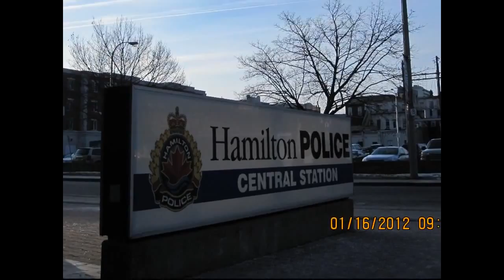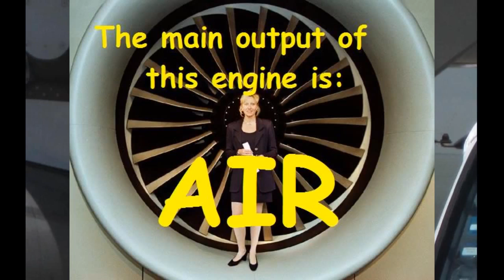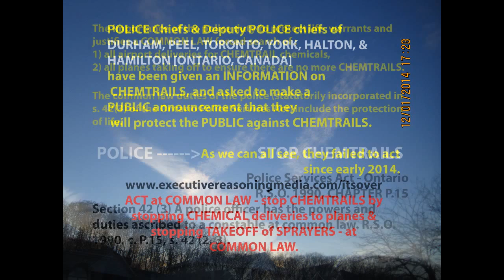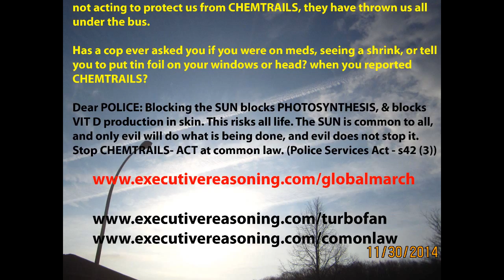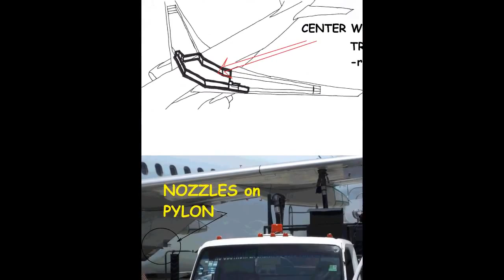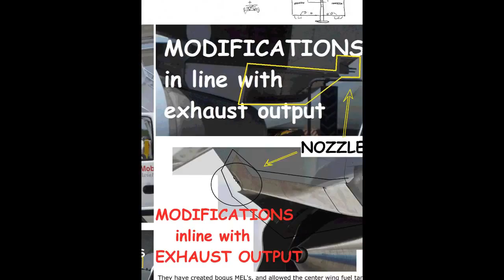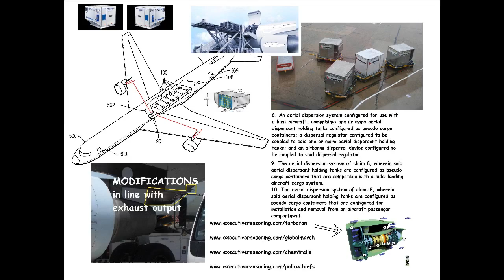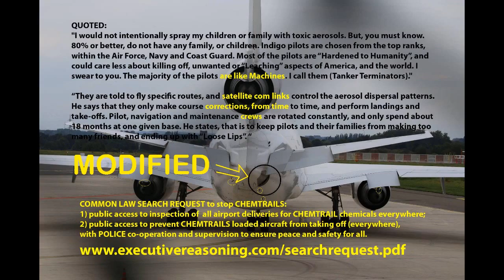CHEMTRAILS Friends families of POLICE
We have a group for Anonymous activists who also want to support LGBT rights.